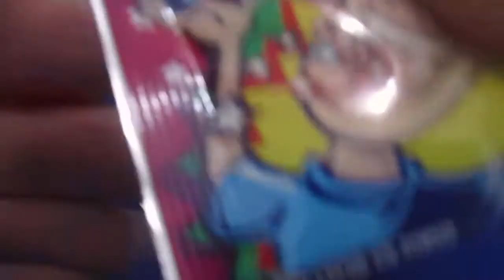Quipitos Pops: Golosina en Polvo / Powderer Candy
Dulce Quipitos Pops. Delicioso sabor que se deshace en la boca.